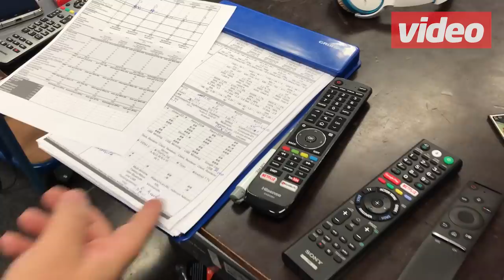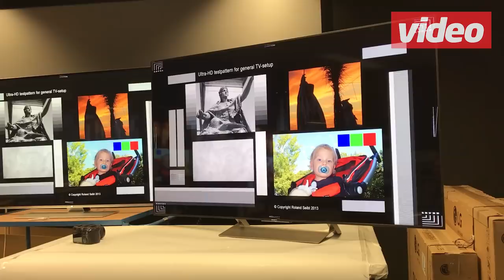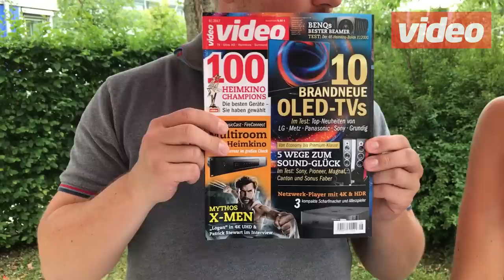TechNite 65: Teufel System 6 THX, Terminator 3D und neuer Sony UHD-Player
Das video-Team ist im Redaktionsschluss-Stress für die nächste Printausgabe des Magazins. Dennoch teilen die Moderatoren Antonia Laier und Andreas Stumptner in der 65. Folge der TechNite-Wochenshow einige News der Woche mit Euch. Unter anderem gibt's exklusive Einblicke in die aktuellen Tests, die im Redaktionslabor laufen. Schaut rein!